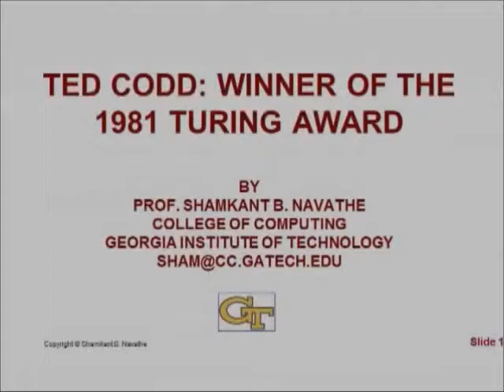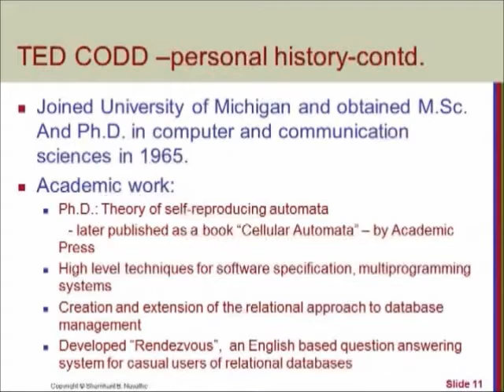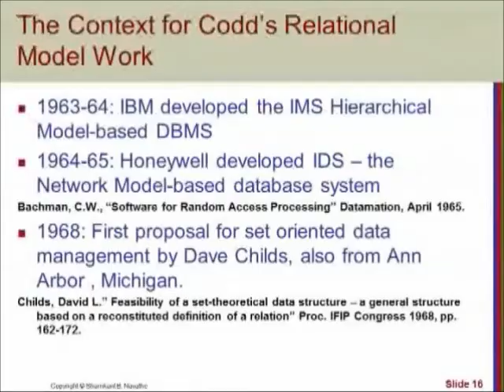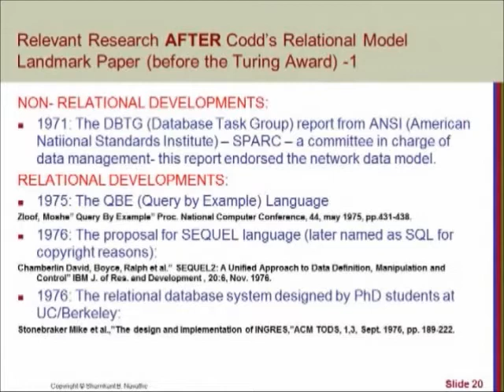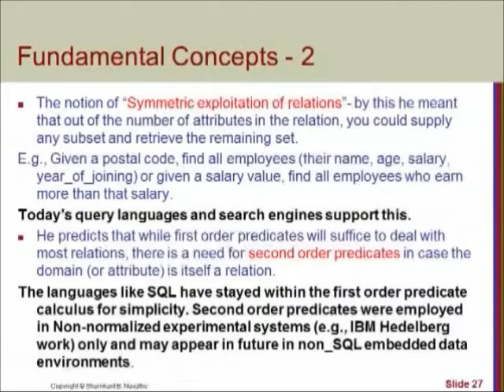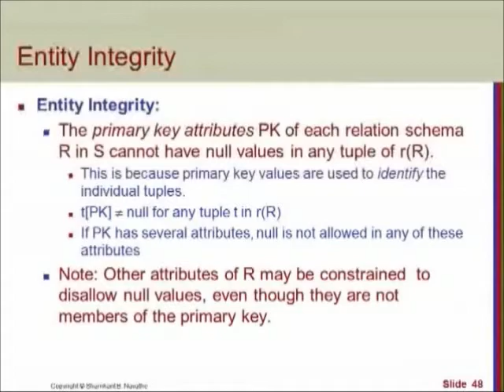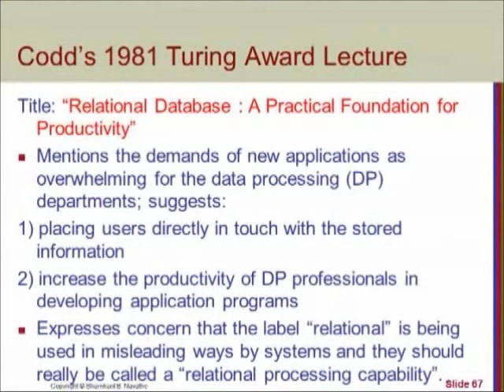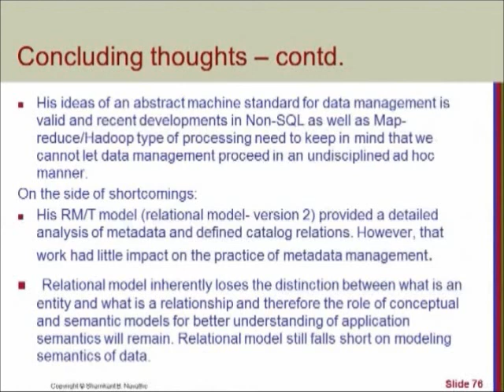2nd Session Turing100 | Life and Work of Ted Codd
Turing100@Persistent Systems: Keynote Speaker Prof. Sham Navathe, talks about Turing Award winner -Ted Codd.

Ted Codd was awarded Turing Award in the year 1981 for his fundamental and continuing contributions to the theory and practice of database management systems.